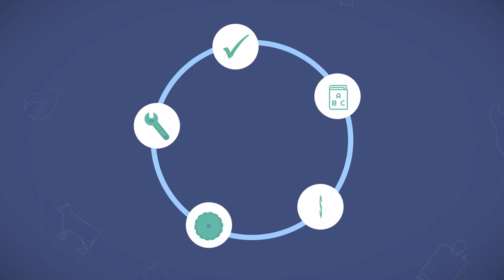Desde la instalación hasta la apropiación biodigestores Sistema.bio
Sistema.bio fue pionero en la implementación de un modelo de operación replicable en todo el mundo que involucra la difusión, fabricación, instalación y servicio post venta de biodigestores para todos los productores agropecuarios al rededor del mundo.